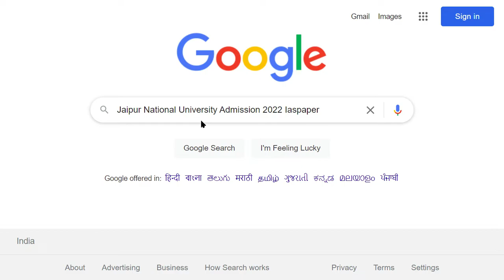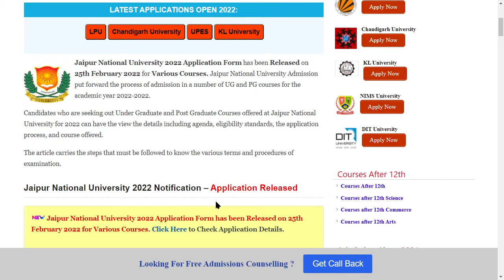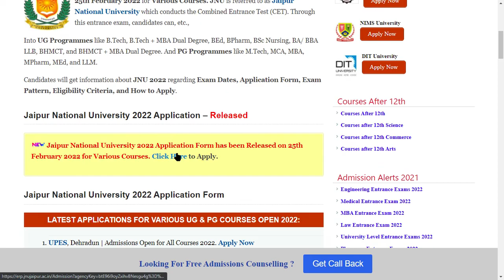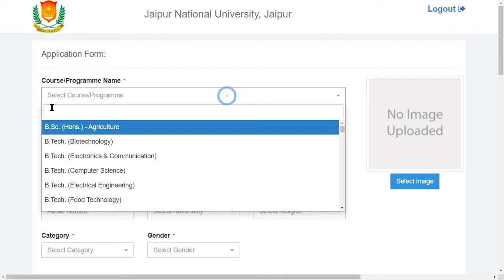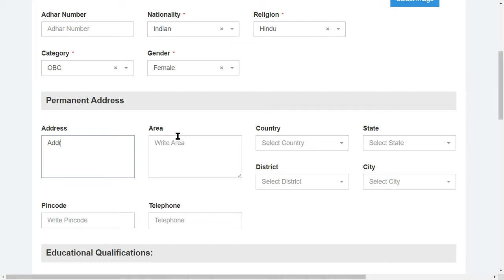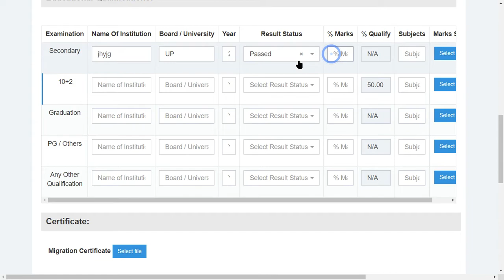Jaipur National University 2022 Application (Released) - How to Fill Jaipur NU 2022 Application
Jaipur National University 2022 Application Form has been Released on 25th February 2022 for Various Courses. Jaipur National University Admission put forward the process of admission in a number of UG and PG courses for the academic year 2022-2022.